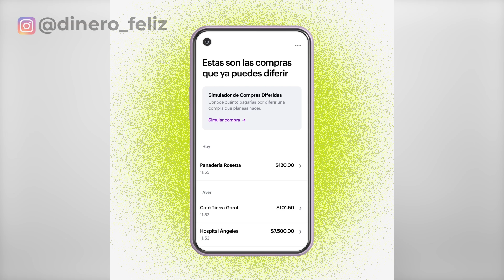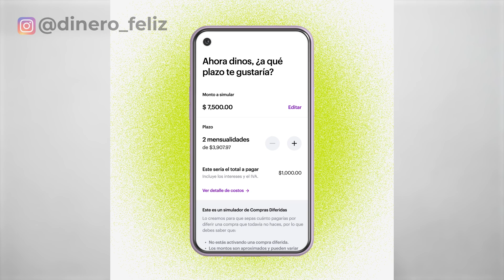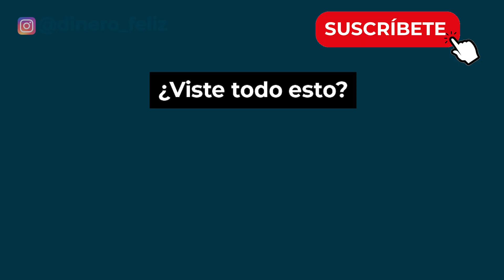SIMULAR COMPRAS NU [Diferir compras NU anticipadamente] NUEVA OPCION SIMULAR COMPRAS DIFERIDAS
Una nueva ACTUALIZACIÓN con NU. Nu quiere ser más transparente y que tú decidas cuanto pagarías si difieres una compra para tomar decisiones más eficientes y planificadas.
En ocasiones los establecimientos no tienen la opción de Meses sin intereses, o deseamos realizar una compra y no podemos pagarla en una sola exhibición, con NUBANK en 3 sencillos pasos vamos a poder simular cuánto pagaríamos por nuestra compra con Meses con Intereses.
En este video te explico cómo funciona el simulador de compras Nu, ya existía la opción de Diferir compras, pero ahora podemos anticiparla.
¿Tú has diferido una compra con Nu? ¿Cuál fue tu experiencia?